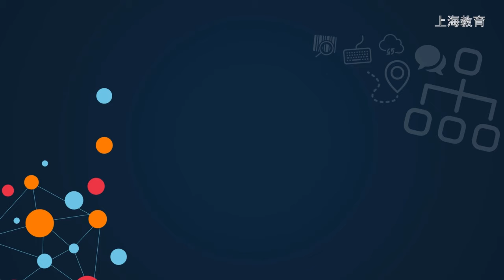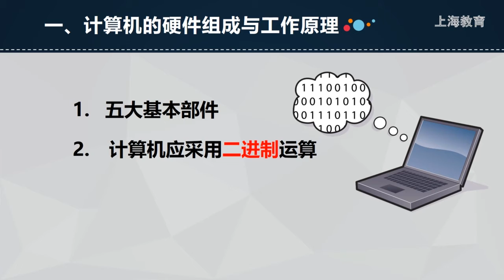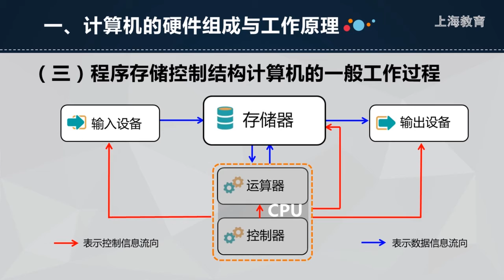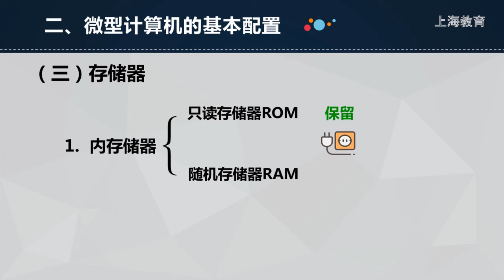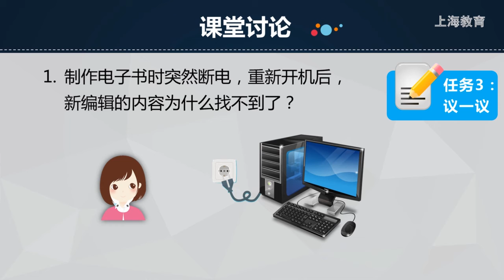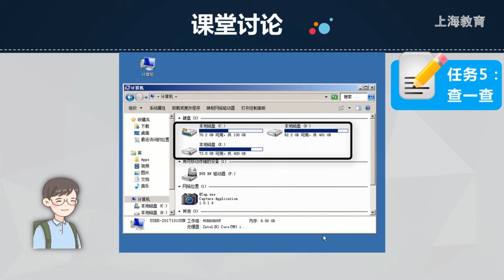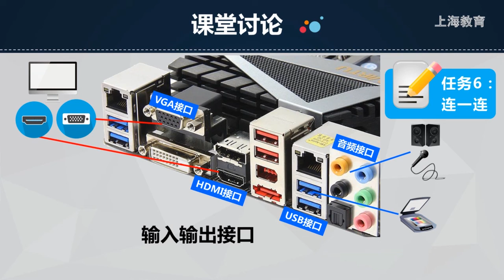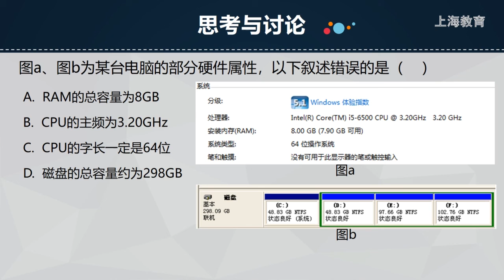0924 高中 信息科技 华师大社 高1 上 第3单元 计算机硬件系统